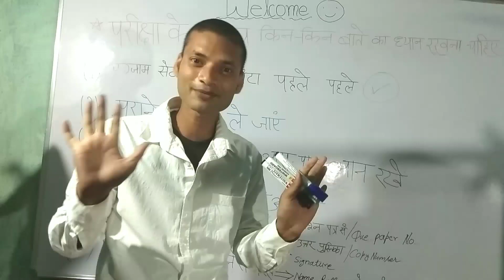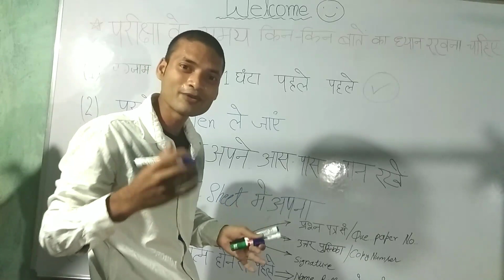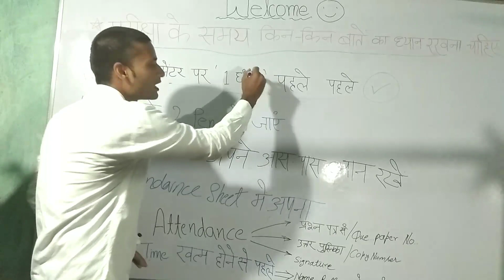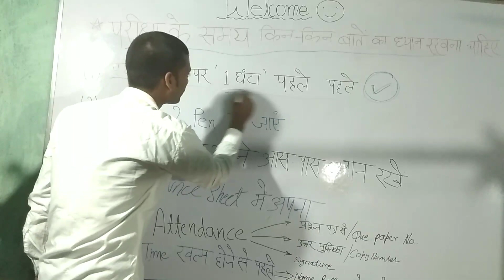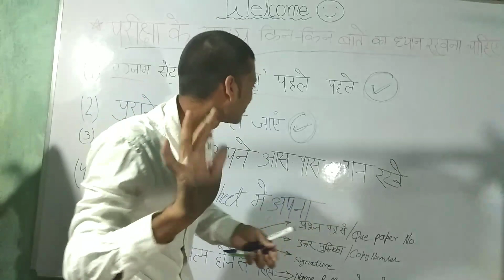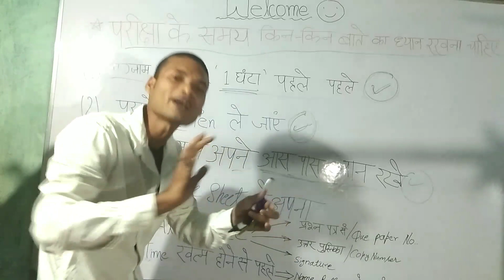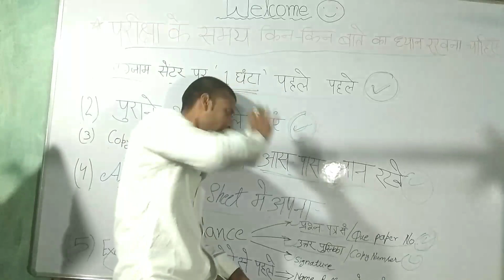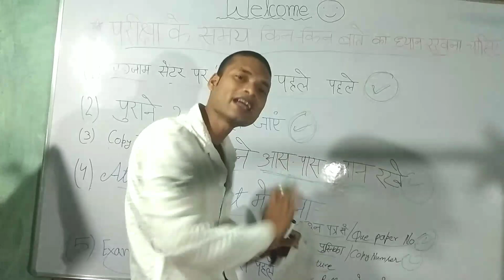परीक्षा में ये गलती किया तो कॉपी चेक नहीं होगी | mistake in board exam | 2023 board exam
About this video :- iss video me bataye hain pariksha me kya kya galti nhin karni hain aapko jisse ki copy hi check nhi hue To in galti ko dhyan me rakh ke exam denge aap sabhi

mistake in board exam
2023 board exam
बोर्ड एग्जाम में कौन-कौन सी गलती ना करें
ये 5 गलतियां बोर्ड एग्जाम में बिल्कुल ना करें
Don't do these mistake in board exam 2023
Avoid to 5 major mistake in exam 2023 Bilkul na Karen board exam 2023 me ye 5 galtiyan
Board pariksha mein kaun kaun si pen ka use kre
board mein kaun si galti na Karen board exam me ye 5 galtiya kabhi mat karna
board exam mein kaun si galti nahin karni chahie
बोर्ड परीक्षा 2023 में कौन कौन सी गलती नहीं करनी चाहिए